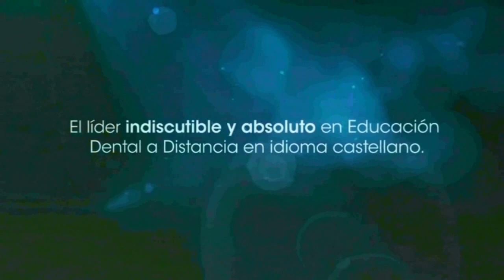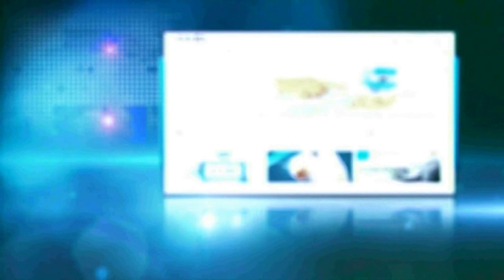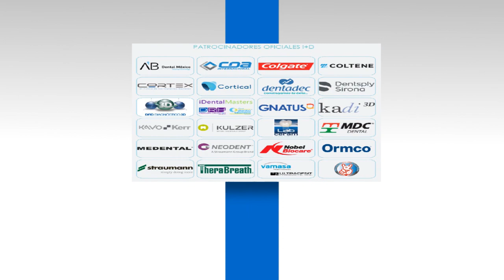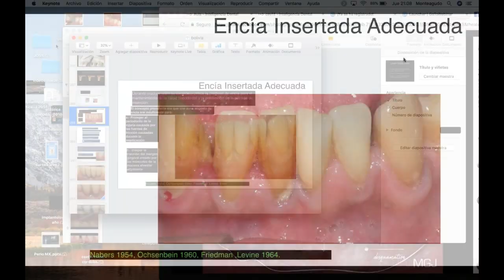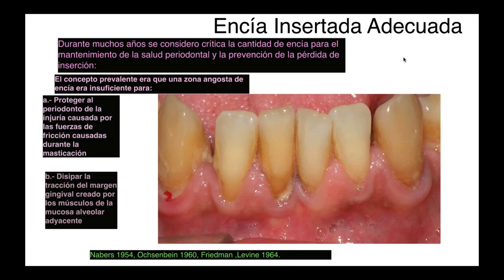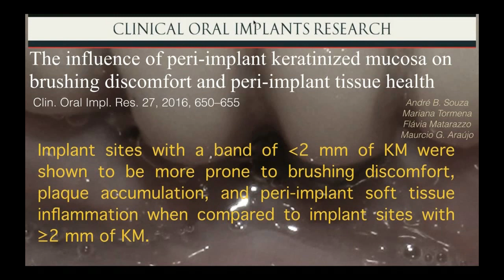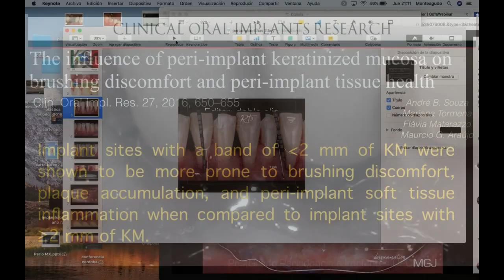732 PerioMX 37 | El primer programa de Odontoperiodismo Clínico de América Latina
Grabación del Programa transmitido en vivo el jueves 23 de agosto 2018 a las 21:00 hrs. desde Lima, Perú
Invitado y Tema: Jorge Alania Mallqui - Nueva importancia del tejido Queratinizado en dientes e implantes
Conductor y Conferenciante: Mtro. Carlos Monteagudo Arieta